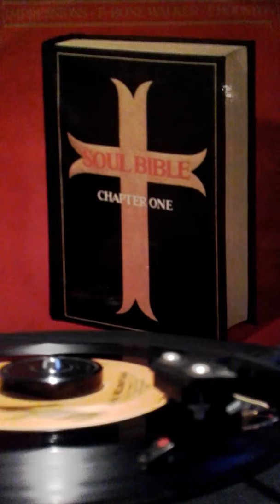The Inclinations The harder we try